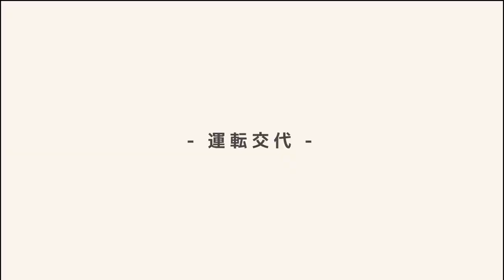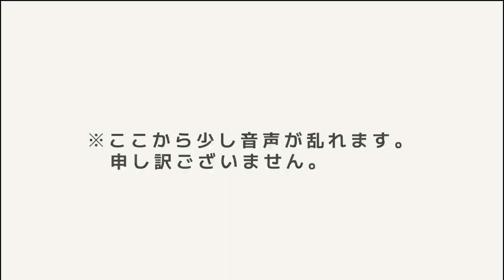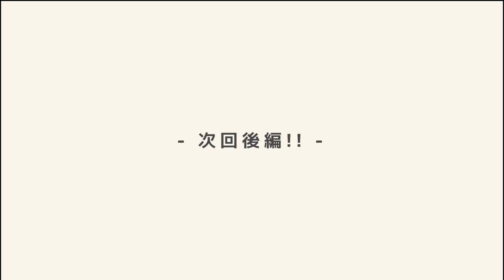【コラボ】もろんのんちゃんと２人キャンプ ①人生初キャンプにご招待！【Rihwaキャン #34】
仲良しのPhotographer もろんのんと、山梨の富士山のふもとっぱらでキャンプして来たよー！🗻💛🏕
天気も最高で、夏のキャンプが始まった感！！！！🌞
ふもとっぱらキャンプ場はすごく有名で、「ゆるキャン△」でも出てくるよね！🎶
行ってみたかったから嬉しかったー！！！！！！！💖🏕
もろんのんちゃんはこういうキャンプが初だったみたいで、私もまだまだ慣れない中ではあったけど、色々と教えてあげるまでに成長したぞー！！🌱💓
今回はCamping Vlogということで、後半は本格的にキャンプスタート！
後半もお楽しみにね〜〜〜！！！！💓💓💓

もろんのんちゃんのYouTubeはこちらから飛べます✈️
もろんのんTV

それでは、Enjoy your life!🌏🌟💫🌈

📻Regular radio program "Hidey-Ho!!"⚡
Every Tuesday 22:00～23:00 OA